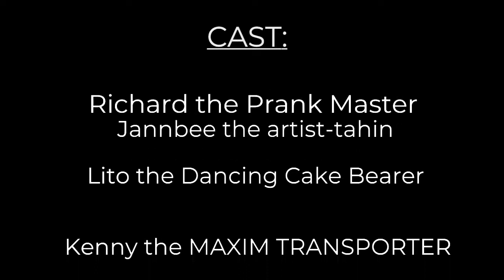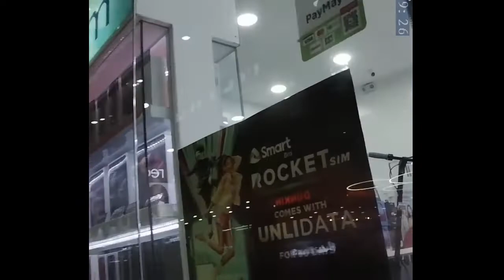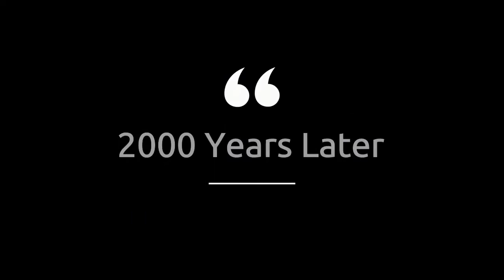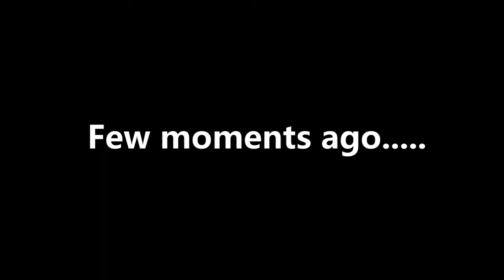Spiderman no way home... Spidermax and Maxim Riders, Prank and Birthday Surprise Delivery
Spiderman no way home It is our duty to deliver happiness.
This is our own way of sharing our talents and ability to our customers.